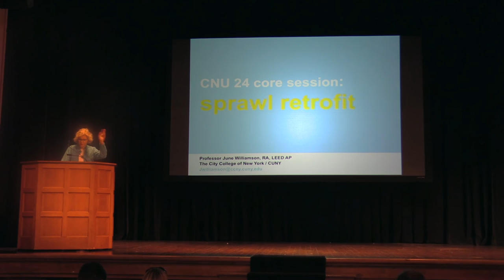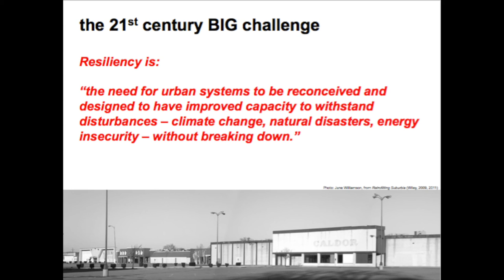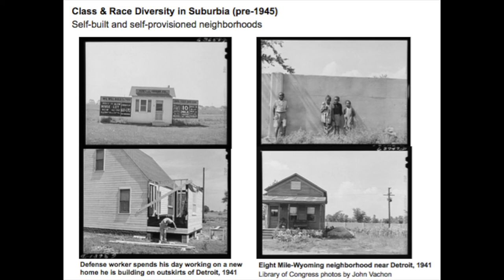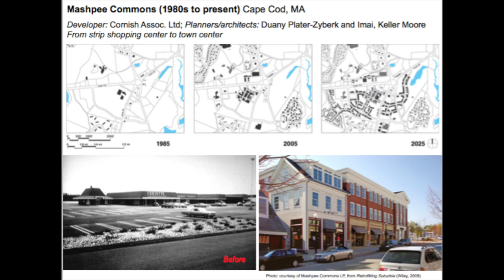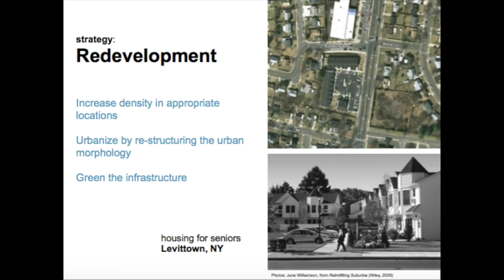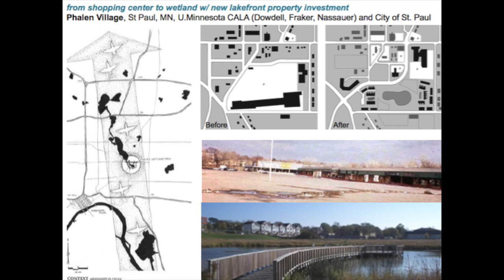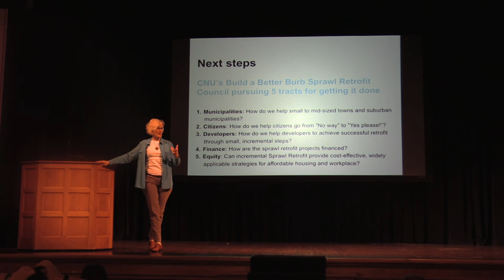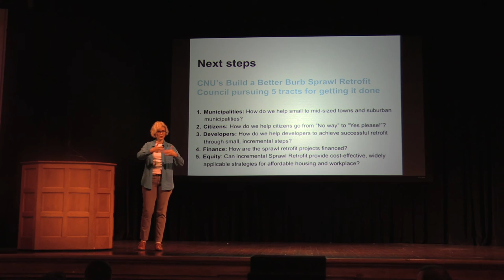June Williamson: Sprawl Retrofit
Transforming our suburban landscapes is a major planning and development priority of the 21st century. Suburban areas are not destined to remain filled with strip malls and excess parking lots—they represent enormous opportunities to rescale sprawling landscapes into diverse and thriving pedestrian-oriented neighborhoods. Explore the challenges and best practices of retrofitting sprawling areas into pockets of walkable urbanism.

Speaker: June Williamson, Associate Professor of Architecture - Spitzer School of Architecture, The City College of New York/CUNY